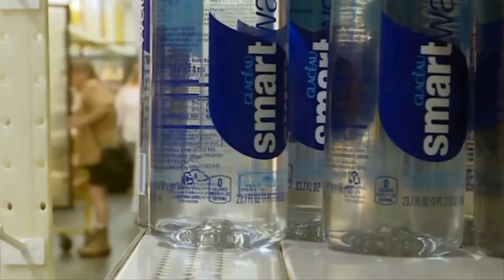A Student In Iceland Has Created This Ingenious Invention And It Could Help Save The Planet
Workers Investigated A Weird Noise From A Machine Then Saw Two Eyes Staring Right Back At Them

After This Blind Girl s Cat Ran Away, Her Mom Saw A Photo Of The Kitty In The Arms Of A Stranger

After A Man Found A Gut Wrenching Note Left In An Airport, Its Powerful Message Swept The Internetd

These Women Knit Tiny Sweaters For Chickens And The Cozy Clothing Could Have A Lifesaving Impact

This Man Found $500 In A Drive Thru ATM And Took The Only Logical Course Of Action

This Creepy Critter A Man Found In His Home Is Causing The Internet To Freak Out

This Mother Was Overjoyed By Her Pregnancy But Then She Learned Her Bump Wasn t A Baby

When Chrissy Teigen Revealed She s Expecting Another Baby, She Did It In The Most Adorable Way

A Wooden Ghost Ship Washed Up On Japan’s Coast, And Inside Were The Disturbing Remains Of The Crew

This Rocker Has Injected Snake Venom For 30 Years – And It May Lead To A Medical Breakthrough

This Stranger Broke Into An Elderly Woman s Home Then She Realized He Was Trying To Save Her Life

A Guy Went Out To Film A Lightning Storm And Captured The Most Terrifying Experience Of His Life